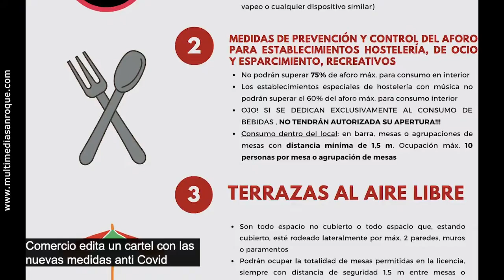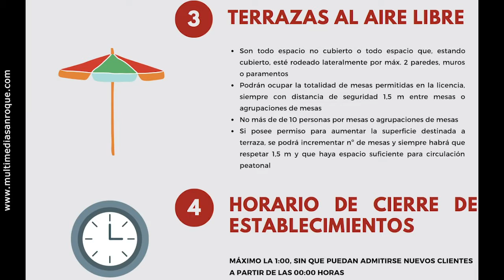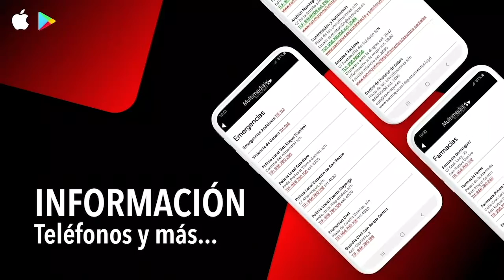NOTICIA MEDIDAS ANTI COVID 19 COMERCIO 18 AGOSTO 2020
Comercio edita un cartel con las nuevas medidas anti Covid
La delegación municipal de Comercio, presidida por la teniente de alcalde Belén Jiménez, ha hecho público un cartel en el que se recogen las nuevas medidas anti Covid, recogidas en la orden del 16 de agosto de 2020.